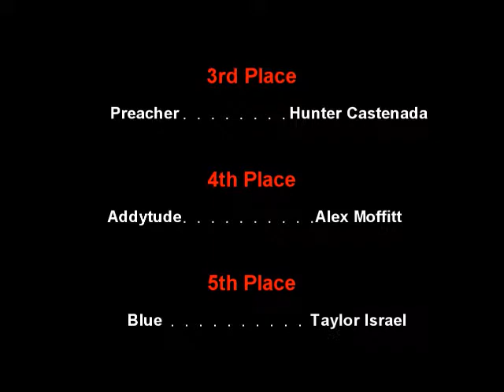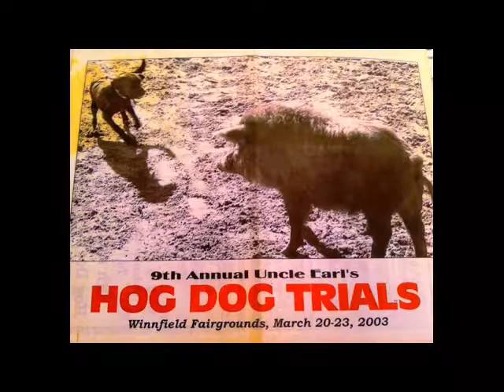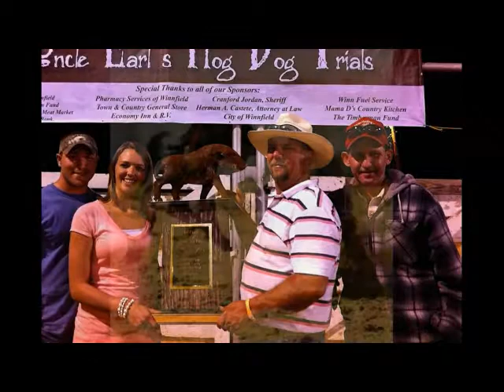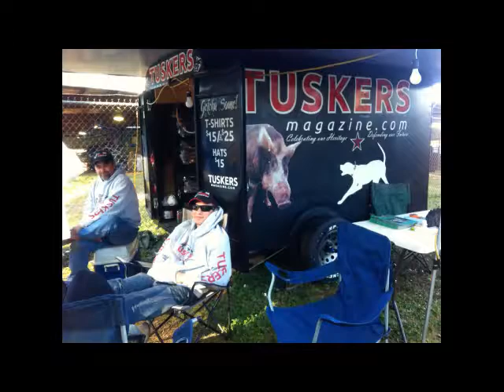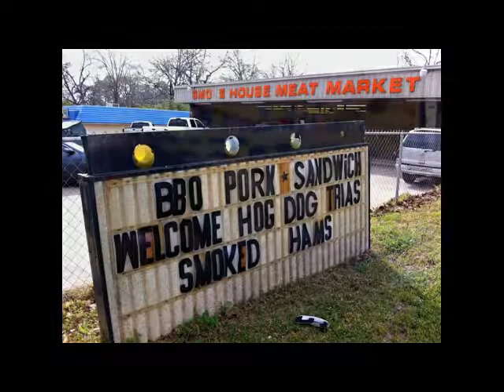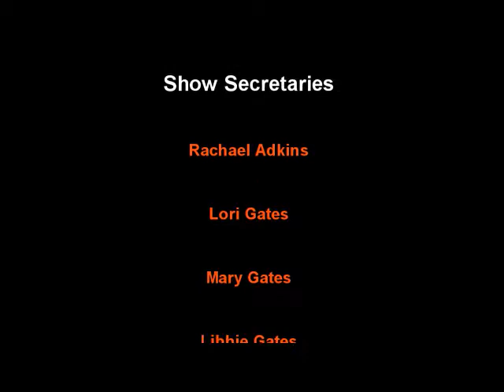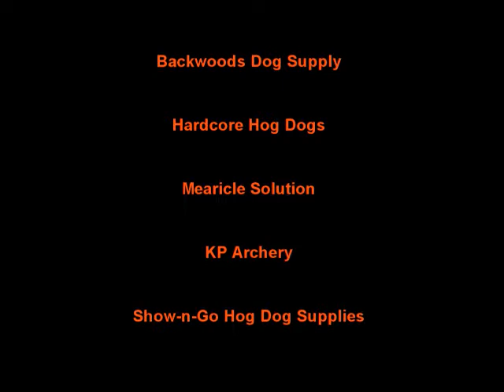2013 Uncle Earl's Hog Dog Trial Movie - Sunday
Campfire Interview, Youth Bay, High Point Dog, Best of the Best